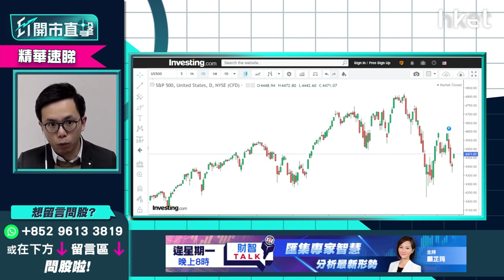【ET開市直擊】（精華）美國3月加息幾多厘？兩大假設分析美股走向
美國聯儲局今晚公布議息會議紀錄，uSmart盈立證券研究部總監陳偉聰（Jason）認為，美股仍未消化加息7次預期，3月加息幾多厘？陳偉聰為你分析兩大假設下，美股走向如何，立即點擊收看/收聽。

**重溫【ET開市直擊】烏俄局勢緩和金價轉跌    資源價格逐隻睇清

Time code
01:10 - 大市今日焦點速覽
01:58 - 美股外圍市況速覽+港股ADR表現
03:03 - 亞太股市早段市況速報
03:30 - 俄羅斯撤軍   開戰危機解除未？
06:04 - 現階段可搏大市反彈    留意風險控制
07:10 - 美國PPI超市場預期    加息預期點睇？
09:59 - 港股上日市況速覽+北水盤路
10:46 - 烏俄局勢緩和    預計恒指短綫反彈
11:32 - 美國加息仍限制恒指升幅
11:55 - 重磅科技股業績成關鍵    科技彈要反彈仍阻力
13:15 - 預計港股升勢緩慢    或要靠估值落後股修復
13:51 - 恒指上望25000點、25500點有阻力    下望24000點
14:13 - 基建股回調    現時可否追入？
17:10 - 持基建股現時可考慮減磅止賺？
17:28 - 基建股 vs 水泥股哪個較值搏？
19:13 - 烏俄局勢降溫避險氣氛稍退  金價及相關股有貨先減持
20:50 - 有色金屬股怎部署？銅、鋁股前景稍勝黃金
23:07 - 港股開市初段市況速報
23:28 - ET個股推介：海豐國際（01308）
26:09 - 觀眾問股：華虹半導體（01347）38元有貨怎處理？
27:11 - 觀眾問股：港交所（00388）現價可買入？  上望甚麼價位？
29:07 - 觀眾問股：海螺水泥（00914）42元持貨有盈利  止賺價位為何？
30:15 - 觀眾問股：國藥控股（01099）未有貨   今日可小注短炒？
31:13 - 觀眾問股：比亞迪（01211）點睇？  估值偏高需注視美債息變化
34:39 - 觀眾問股：小鵬汽車（09868）現價仍可追？  傳入港股通波幅大不宜重注
36:54 - 觀眾問股：GX中國電車（02845）有貨可上望160元？
39:10 - 觀眾問股：波司登（03998）甚麼價位可入？  上望目標價？
40:40 - 內地最新CPI數據速報
41:24 - 內地CPI不足1%    留意豬肉價格或於年中見底
43:13 - 觀眾問股：中海油（00883）9.6元買入短炒  現時要走？
44:26 - 觀眾問股：山東黃金（01787）現時局勢值得吸納嗎？
46:20 - 觀眾問股：香港電訊（06823）現價可否收集？
47:47 - 觀眾問股：雅居樂（03383）4.35元有貨點睇？
49:47 - 觀眾問股：永利（01128）績後短炒點睇？
51:37 - 港股開市初段市況速報
51:54 - 消息股：藥明康德（02359）、中國飛機租賃（01848）、朗廷（01270）、陽光房地產基金（00435）、永利（01128）
53:06 - 財經日誌提提你